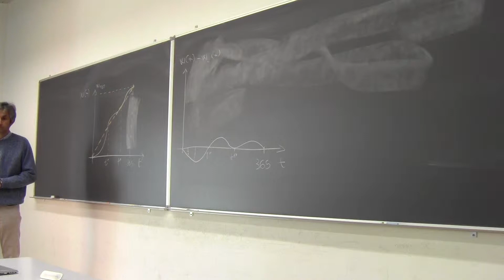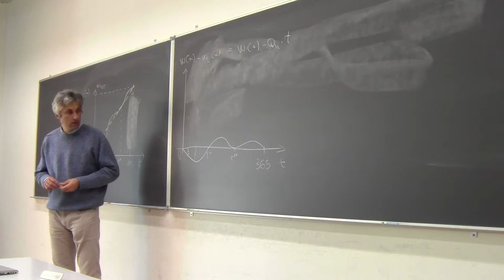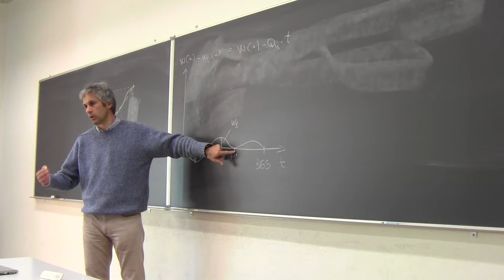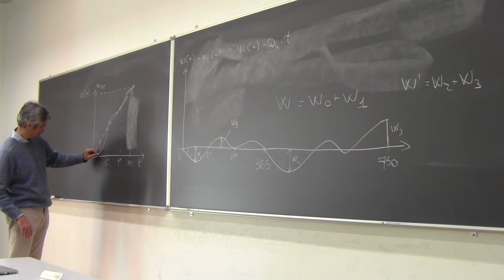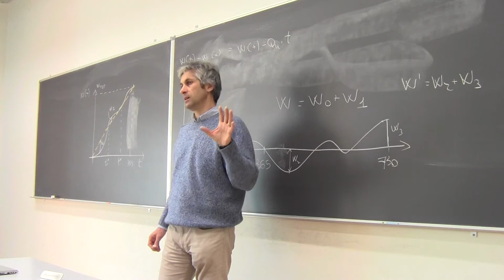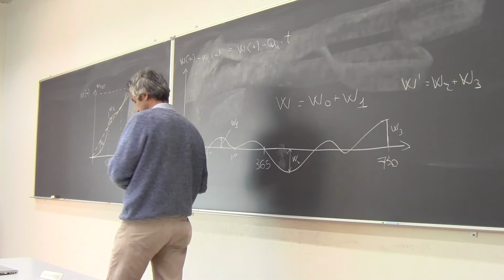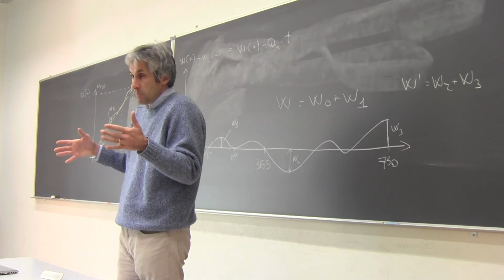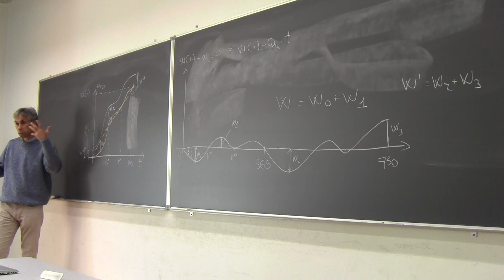Gestione delle Risorse Idriche 4 dicembre 2013 - Parte 2